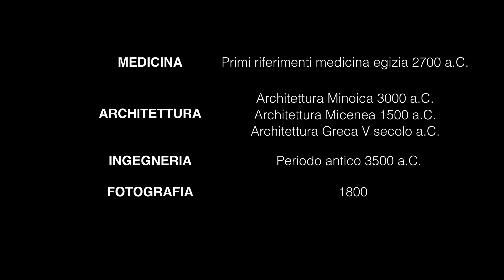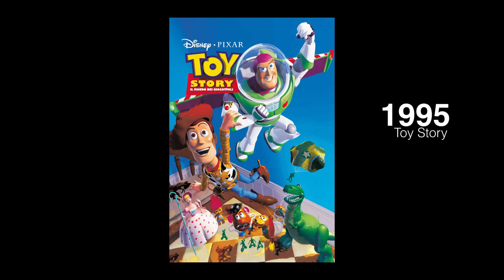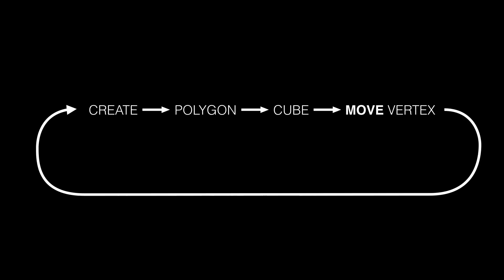Perdersi, per trovare la propria strada | Marco Savini | TEDxPadova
Savini è il fondatore di Big Rock, tra le più importanti, innovative, coraggiose scuole italiane di computer grafica. Alla carriera da solista ha preferito costruire un’opportunità per giovani che condividono la sua stessa passione. Sul palco del TEDx per raccontare la propria scommessa: offrire ai ragazzi conoscenza e tecnologia.

Marco Savini, founder di BigRock, si appassiona alla computer grafica e decide di trasmettere la sua passione a giovani che come lui vorrebbero disegnare e dare vita a oggetti e soggetti inanimati.
BigRock è una delle più quotate scuole di Computer Grafica in Italia, che coinvolge ogni 6 mesi 200 studenti appassionati di 3D e Visual Effects per il cinema.
È stato il primo istruttore certificato per l'insegnamento di Maya, il software di animazione 3D per antonomasia, sul quale ha scritto 3 libri.
Ha creato una scuola che è diventata un punto di riferimento fondamentale per coloro che vogliono intraprendere questo percorso.